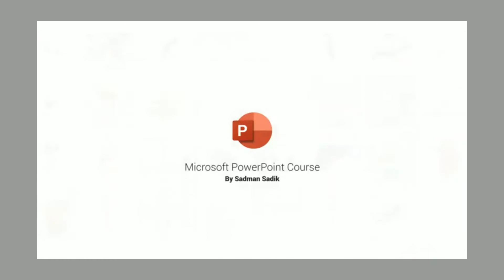Microsoft PowerPoint Course by Sadman Sadiq☺️☺️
অ্যাকাডেমিক লাইফের নিয়মিত প্রেজেন্টেশন, প্রফেশনাল লাইফের নিত্যদিনের মিটিং কিংবা সিভিতে নিজের পার্সোনাল প্রোফাইলে সফটওয়্যার স্কিল, ঠিক কোথায় লাগে না মাইক্রোসফট পাওয়ারপয়েন্ট? প্রতিটি ক্ষেত্রেই বহুল ব্যবহৃত সফটওয়্যারটির চাহিদা আকাশচুম্বি। আর তাই তো পাওয়ারপয়েন্টের দক্ষতা অর্জনে রবি টেন মিনিট স্কুল নিয়ে এলো Microsoft PowerPoint কোর্স। 💯
কোর্সটিতে যা যা থাকছে:
⭐ ৫০+ ভিডিও লেকচার
⭐ ৫০+ কুইজ
⭐ ৫০+ PPT Files
⭐ অ্যানিমেশনের কনসেপ্ট
⭐ গ্রাফিকস ডিজাইন কনসেপ্ট
⭐ Data Visualization এর কনসেপ্ট।
⭐ ছোট ছোট ভিডিওতে পাওয়ার পয়েন্টের খুঁটিনাটি প্রতিটি কন্সেপ্টের আলোচনা।

পরিচিত পাওয়ার পয়েন্টের অপরিচিত সব ব্যবহার শিখে সবাইকে  তাক লাগিয়ে দিতে এখনই Enroll করুন Microsoft PowerPoint কোর্সে। 🥳